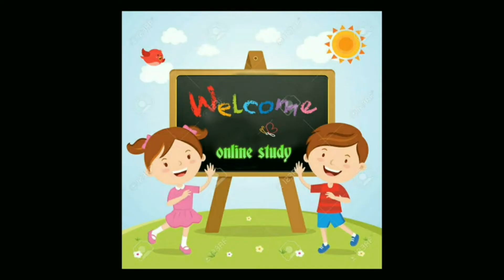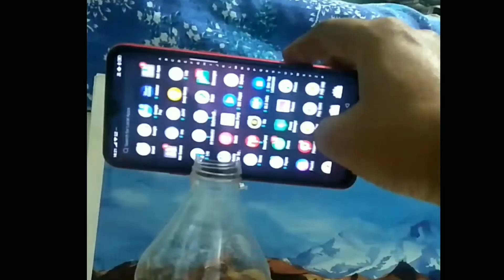Mobile Holder easily made by Kids own in Home at Zero Cost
In this video i try to teach How to make mobile holder with plastics waste bottle very easily .Students can easily follow the steps and made mobile holder for online study